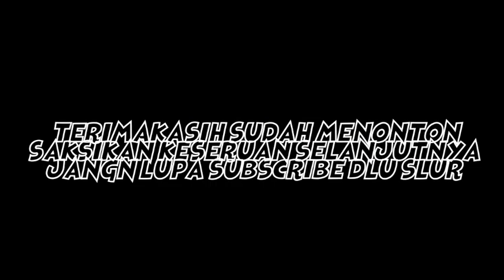Berburu burung di malam hari/night hunting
Night hunting berburu burung di malam hari mendapatkan berbagai burung sawah dan menemukan berbagai rintangan saat memburu di malah hari ikti terus keseruan kita selanjtnya